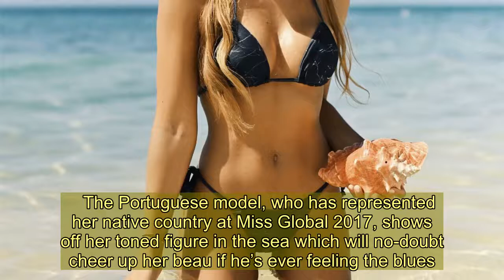Man City's Bernado Silva’s girlfriend Ines Tomaz shows off toned beach body